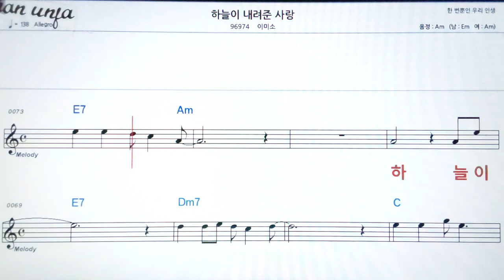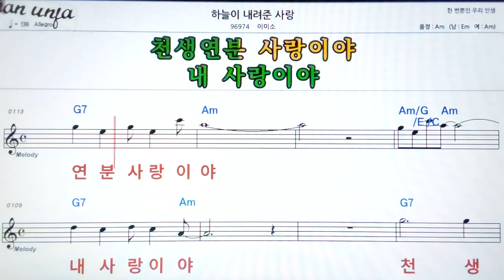하늘이 내려준 사랑/이미소👍악보, 기타 코드,가사,Karaoke*가라오케 반주